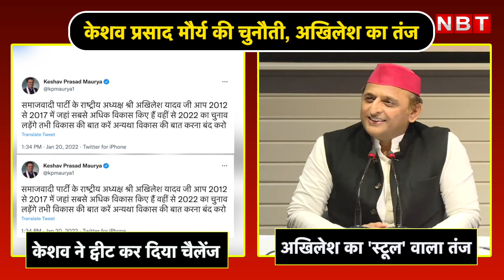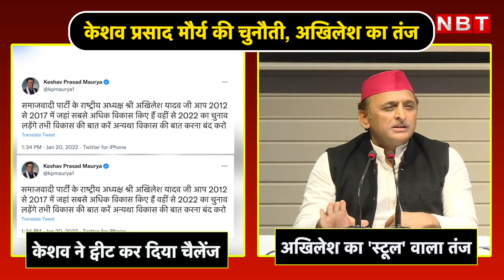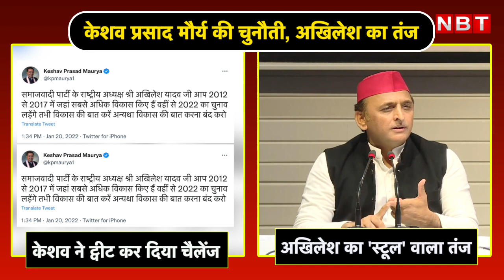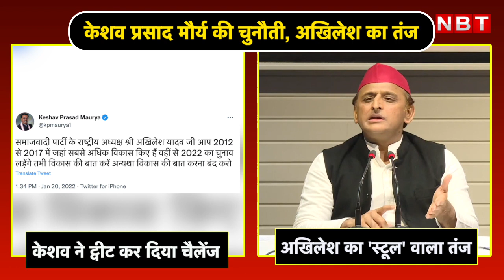UP Chunav: Keshav Prasad Maurya ने दी Election लड़ने की चुनौती, Akhilesh ने Stool वाला तंज मार दिया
यूपी चुनाव में नेताओं के बीच बयानों के तीर जमकर चल रहे हैं। गुरुवार को यूपी के डिप्टी सीएम केशव प्रसाद मौर्य ने अखिलेश यादव को चुनौती दे डाली कि जिस सीट पर उन्होंने अपने कार्यकाल में सबसे ज्यादा विकास किया है, वहां से चुनाव लड़कर दिखाएं तो अखिलेश ने दिलचस्प अंदाज में जवाब दिया। अखिलेश ने कहा कि जिन्होंने पूरा कार्यकाल स्टूल पर बैठकर गुजार दिया, अपने समाज के लोगों की आवाज नहीं उठाई, ऐसे लोगों की बातों को वो कोई जवाब नहीं देंगे। देखिए दोनों के बयान।